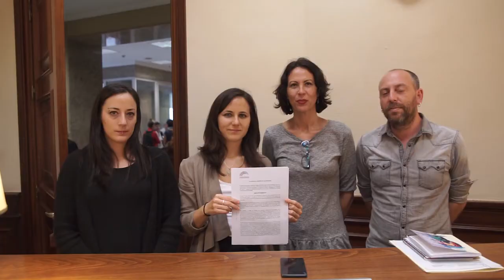Hacia el respeto y la dignidad de las mujeres porteadoras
Reunión con representantes de la Asociación Pro Derechos Humanos de Andalucía (APDHA) para conocer la campaña 'Mujeres Porteadoras: La Injusticia a la Espalda' y registro en el Congreso de los Diputados de una serie de peticiones al Gobierno para abordar la situación vulneración de Derechos Humanos de las personas que realizan porte de mercancías entre España y Marruecos.